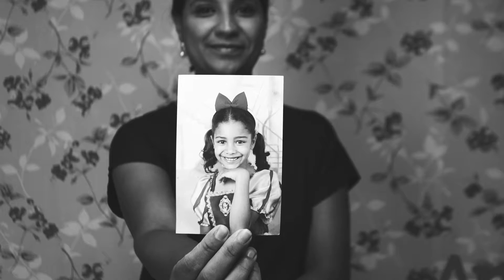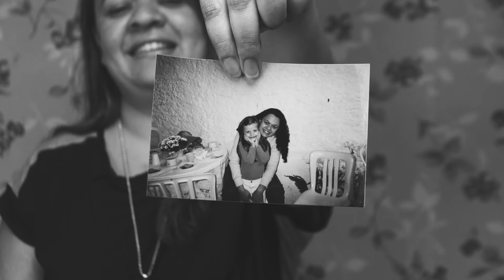Bola de Neve Diadema - Dia das mães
Homenagem do Bola de Neve Diadema a todas as mães, que sempre entregam suas vidas como doação a nós.